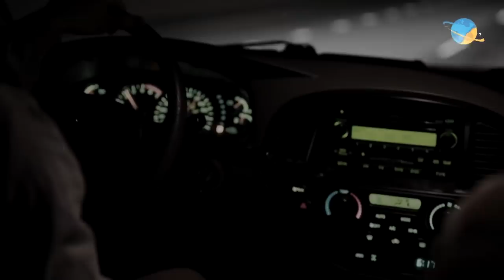EL CASO DE DIONISIO LLANCA y Los Extraterrestres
Un 28 de octubre de 1973, el chofer argentino, Dionisio Llanca, tuvo una experiencia enigmática al cambiar un neumático desinflado en una carretera solitaria. Se encontró con tres seres extraños que lo llevaron a una nave espacial.